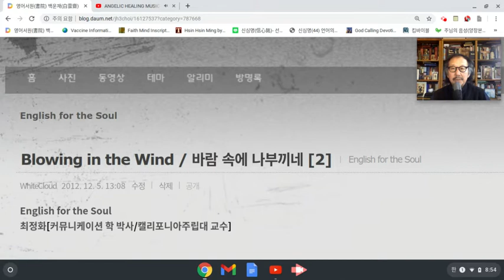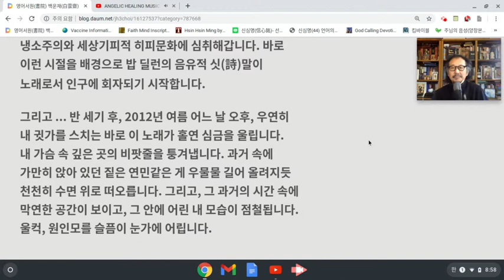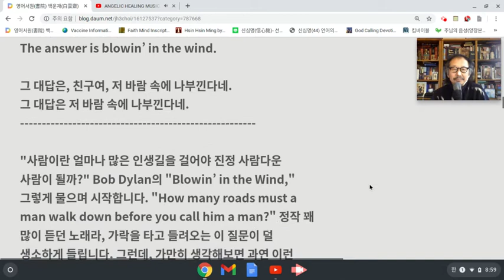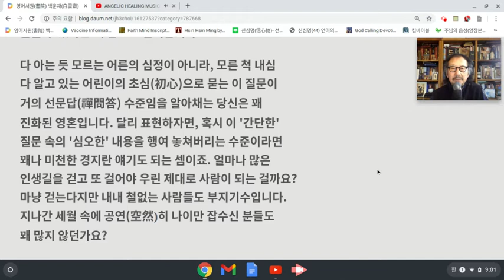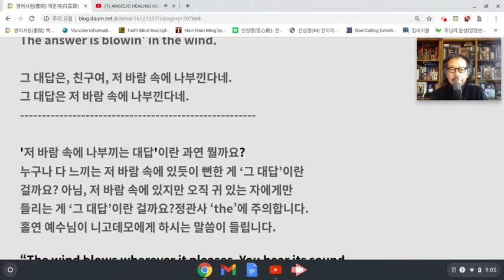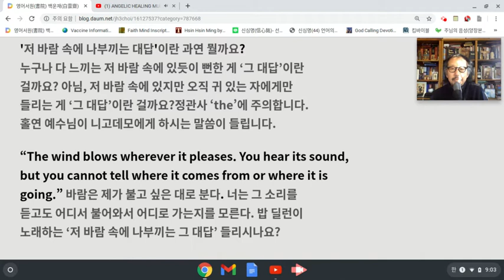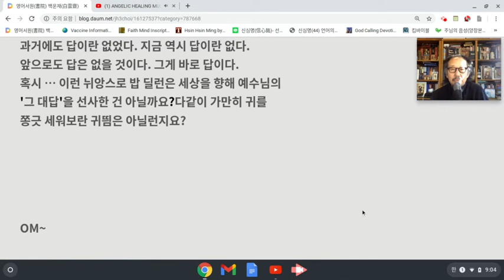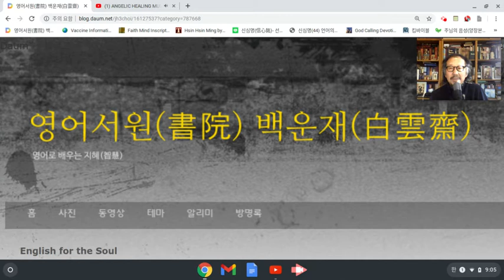최정화 교수의 English for the Soul [Blowing in the Wind]: Jan 26, 2021 9:06 AM